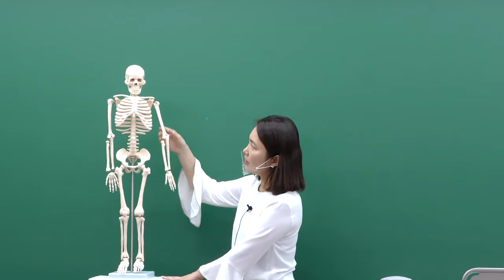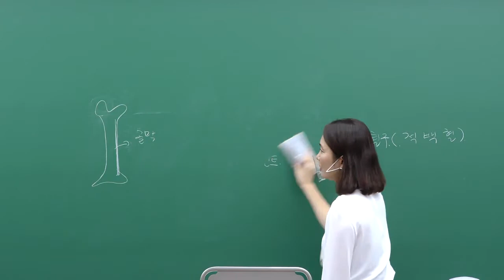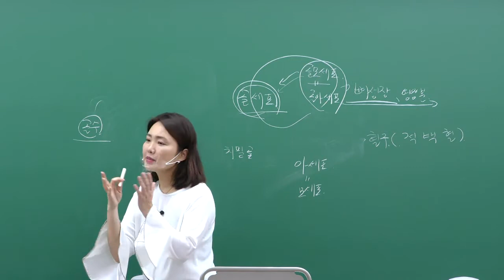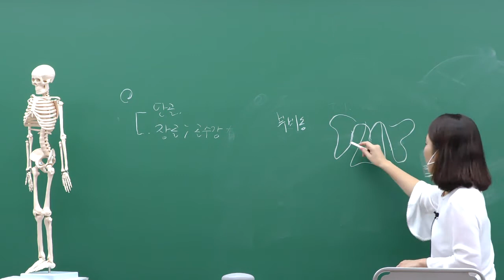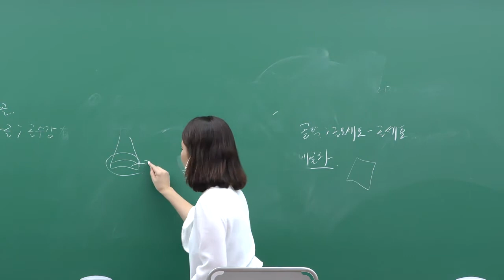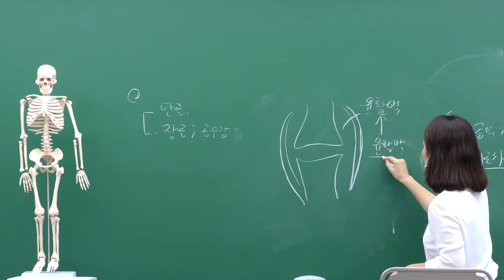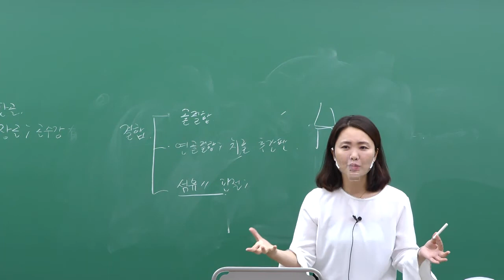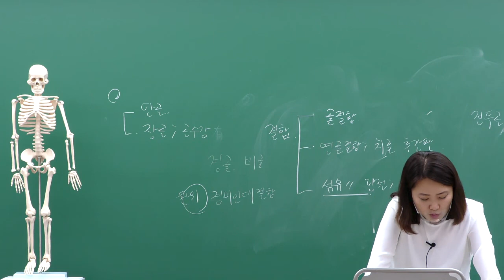[이패스손사] 20년 신체손해사정사 2차 단기합격반 「의학이론」 - 임정원교수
2020년 신체손해사정사 2차 단기합격반 - 의학이론 -

이패스손사의 의학이론 최고의 강사 임정원 교수님의 강의!

핵심을 담아 여러분들을 합격의 길로 인도하겠습니다.